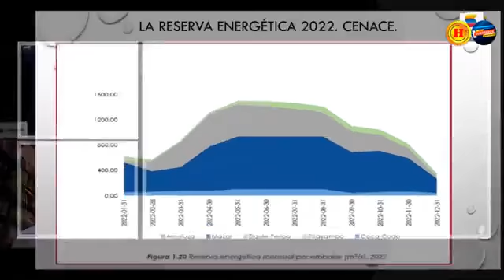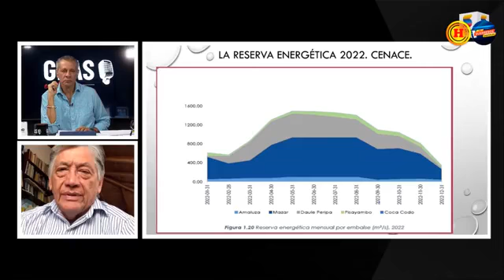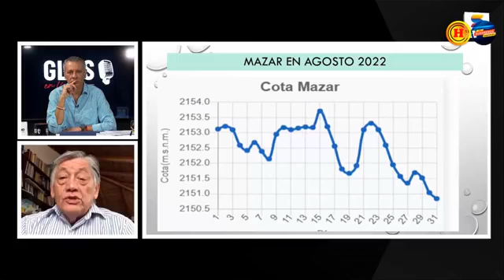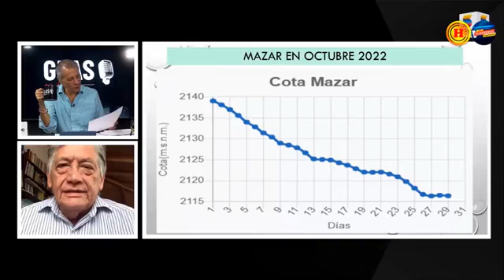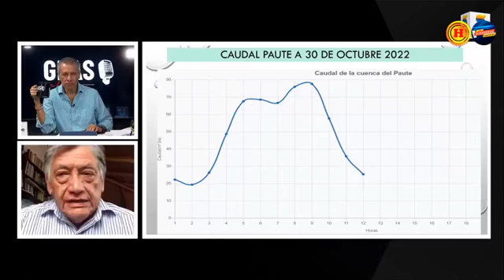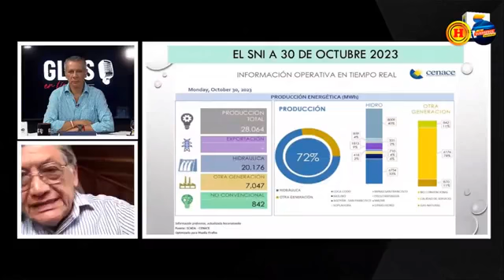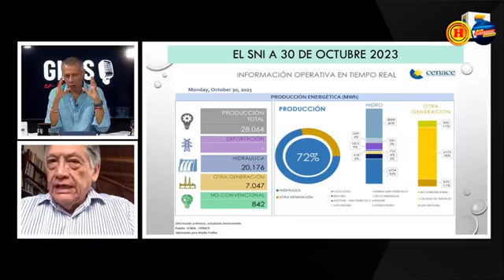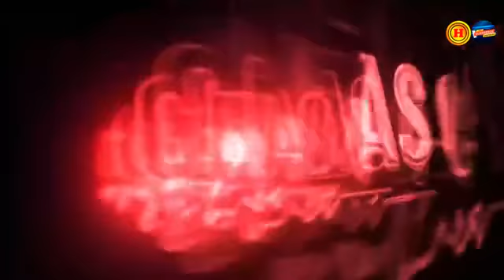Glas en Línea | La situación de crisis del sector eléctrico en el Ecuador